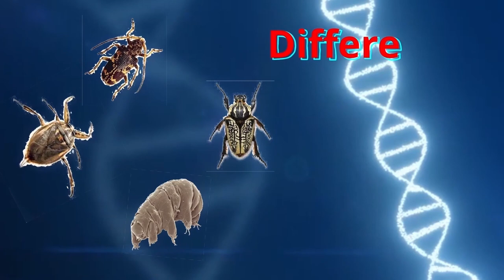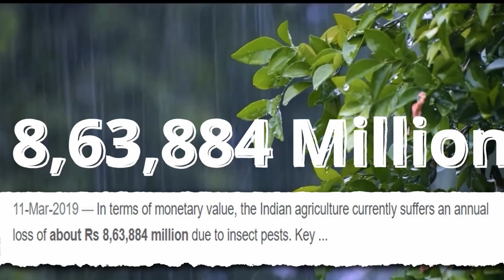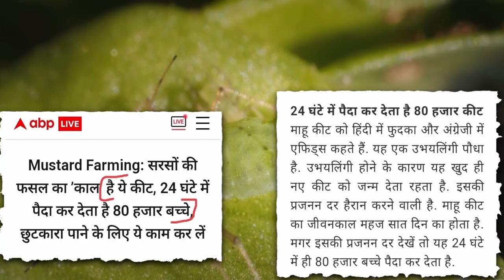किसान मर रहा हैं ? हो रहा है करोड़ो का नुकसान .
HII  FRIENDS

🌿☘    aapka swagat hai hamare youtube channel prakritik point me

  Best Solution For Aphids: EASY and FREE🦗🦗
1 easy and free way to control aphids
2 world  wide data on aphids
3 Aphid causes and solutions

4 phaslo ko kido se kaise bachaye
5 kido ki davai ghar pur kaise banaye
6 lahi se chutkara kaise paye
7 mahu ko kaise mare
8 lahi ko marne ki davai
9 sarso ki phasal ko kido se kaise bachaye
10 kido ko kaise mare
11 sabjiyo ko kido se kaise bachaye
12 phuloo ke paudho  ko kido se kaise bachaye
13 lahi ko kaise mare
14 kisan ki sabse badi musibat ; lahi, mahu ,aphids
15 bina pase kide marne ki davai kaise banaye
16 free me kido ko marne ki davai kaise banaye
17 tiddi dal
18 tiddio ko kaise bhagaye
19 tilhan ki phasal ko kido se kaise bachaye
20 bode ke paudhe ko kido se kaise  bachaye
21 sarso ke kide ko kaise mare
22 kisano ke marne ki vajah
23 bharat ka marta kisan   kyo?
24 kido ko marne ka prakritik tarika
25 lahi ko marne ka aasan tarika
26 chepa ko kaise mare
27 ghar pur kide marne ki davai kaise banaye